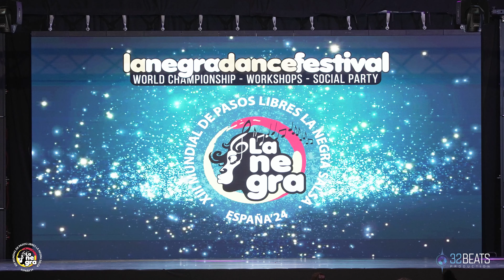ANGELO KALALÚ ELIMINATORIA SOLISTAS CHICOS SALSA Mundial de Pasos Libres La Negra Salsa 2024